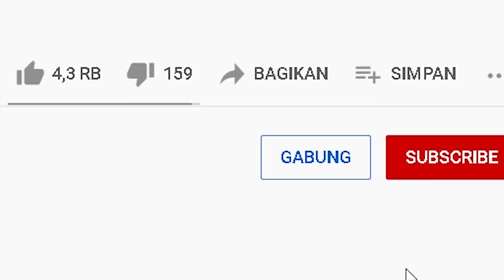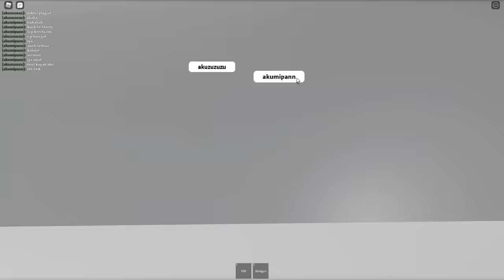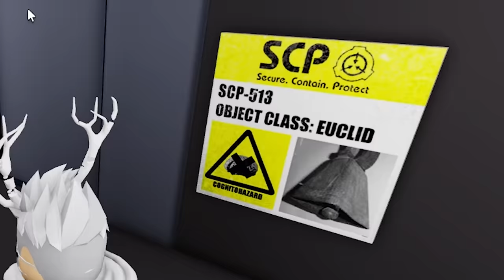MIPAN & ZUZUZU Melepas Semua SCP! ADA YANG NANGIS! - Roblox Roleplay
kita mendapatkan misi untuk bekerja di scp, dan kita menjadi penjaga nya, tetapi kita tidak sengaja melepaskan scp nya! dan kita dikejar gaes
MIPAN & ZUZUZU Menjadi Penjaga SCP & SEMUANYA LEPAS - Roblox Roleplay